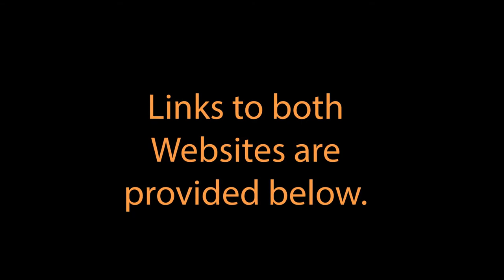Oct 22, 2014 AR 2192 Sunspot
This is a short video on Active Region or Sunspot 2192. using my AT72ED Refractor Telescope, Nexstar SE Mount, and Canon 600
D or T3I DSLR.